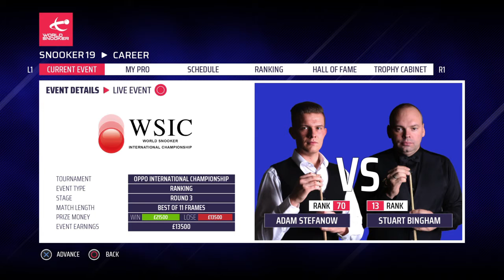The Rising Star Challenge Ep 65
Join me in this career mode in World Snooker 19. The rising star challenge is all about climbing the ranking ladder all the way to the top. Adam Stefanow is our rising star who will face the likes of Ronnie O`Sullivan, Mark Williams, Judd Trump, Ding Junhui and Mark Selby in the most prestigious venues, challenging for the most prestigious titles